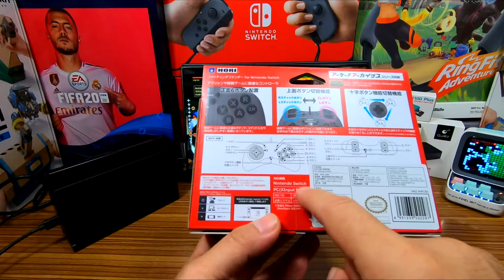Hori Fighting Commander - จอยสายนักสู้ - ปุ่มเรียงเล่นง่าย ตอบสนองดีเยี่ยม :D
จอยโฮริ Fighting Commander for Nintendo Switch ใช้กับ PC ก็ได้นะ

- D Pad ใหญ่ บังคับง่าย
- ปุ่มเรียง 6 ปุ่ม ตอบสนองดีเยี่ยม
- ปรับโหมดบังคับได้ DP LS RS
- ปรับปุ่ม L R ได้
- เหมาะอย่างยิ่งสำหรับเกมต่อสู้ เช่น New Super Mario Bros., Arcade เกมเก่า Retro
- เล่นแบบเสียบสาย USB（Type-A）
- สายยาว : 3m

Line  @tinzshop